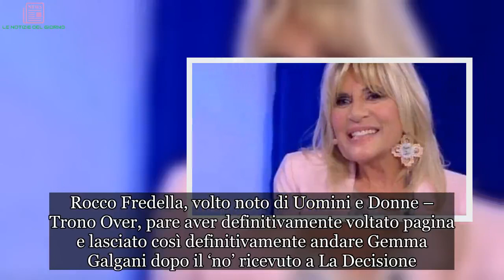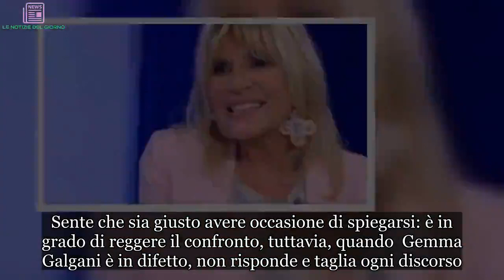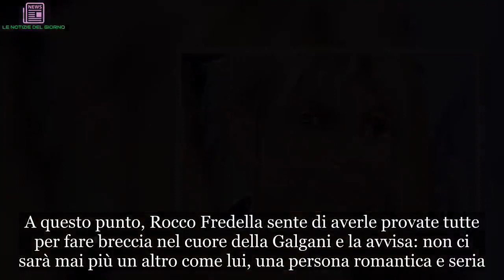Uomini e Donne, critiche a Gemma Galgani: “Mi hai preso in giro”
Rocco Fredella, volto noto di Uomini e Donne – Trono Over, pare aver definitivamente voltato pagina e lasciato così definitivamente andare Gemma Galgani dopo il ‘no’ ricevuto a La Decisione. Nelle ultime registrazioni il cavaliere è apparso come rinato. Interpellato dal magazine ufficiale del dating show di Maria De Filippi, affida i propri pensieri al rifiuto di proseguire la serata in un’atmosfera più “intima”.

Rocco Fredella: il romanticismo non è bastato con Gemma Galgani
Alla dama Fredella imputa di non lasciargli mai parola in studio. Appena tenta di porla davanti alla verità va su tutte le furie e cambia discorso, perciò ha pensato che almeno sul magazine di Uomini e Donne ciò che deve dire rimane scritto e può leggerlo. Sente che sia giusto avere occasione di spiegarsi: è in grado di reggere il confronto, tuttavia, quando  Gemma Galgani è in difetto, non risponde e taglia ogni discorso.

Per Rocco Fredella è una storia vista e stravista. Ha sempre manifestato gli stati d’animo che nutre, anche con il castello, un’idea basata su un desiderio di Gemma, ossia vivere una favola. Spronato a un maggiore romanticismo, ci ha riflettuto, finchè gli si è accesa la lampadina, mentre guardava le scelte del Trono Classico.

Rocco Fredella a Uomini e Donne Magazine avvisa Gemma
Nelle scorse settimane l’uomo ha cercato in qualsiasi modo di spazzare via i dubbi della dama torinese, sempre pronta a porre in discussione la sua autenticità come corteggiatore. Con il castello pensava riuscisse ad abbattere il muro di Gemma Galgani, che cedesse almeno a un “fidanzamento”, ne era praticamente sicuro.

Non capisce perché non abbia accettato la favola, trovando un cavillo, come suo solito, e un pretesto per comunicargli disinteresse, nonostante il castello rappresentasse la favola che voleva, desiderava e aveva chiesto.

A questo punto, Rocco Fredella sente di averle provate tutte per fare breccia nel cuore della Galgani e la avvisa: non ci sarà mai più un altro come lui, una persona romantica e seria. Il fine giustifica i mezzi, ha dimostrato di saper regalare emozioni e lei, nemmeno col castello, se ne è accorta.

Esistono donne che per essere conquistate devono vivere un sogno e Rocco credeva che Gemma fosse romantica e vera. Ora però ha capito che non lo è e non lo sarà mai: il tempo gli darà ragione. Si è sentito preso in giro, ciononostante prova soddisfazione, avendo trasformato l’impossibile in possibile. Ha sempre dimostrato quello che provava e quando Gemma Galgani lo ha capito si è spaventata.